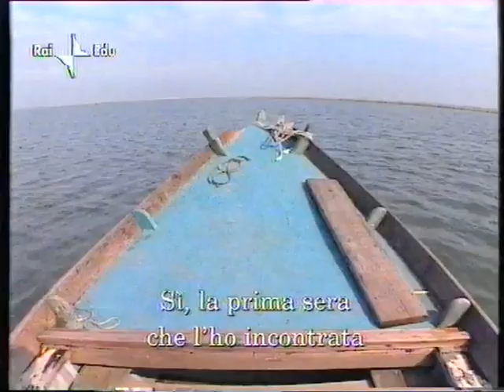Alla fine del PO - Il Delta - 2001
Dialogo sul Po con registi ed esperti, con Vanni Balistrazzi,  Lucilla Previati Dir. Parco del Po, Nevio Casadio, Florestano Vancini . 2001.